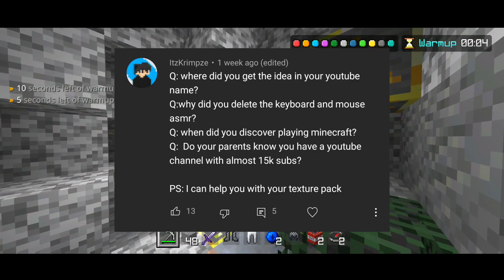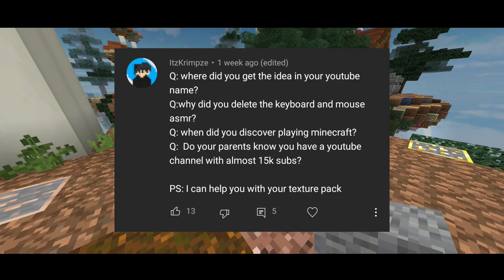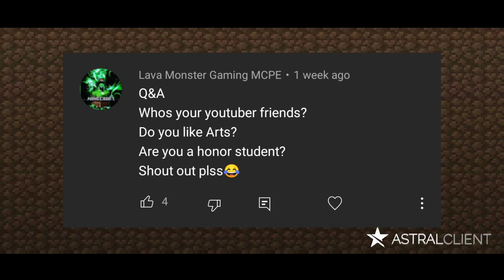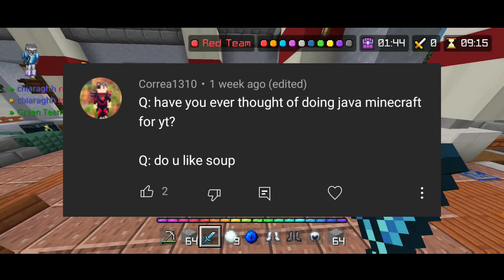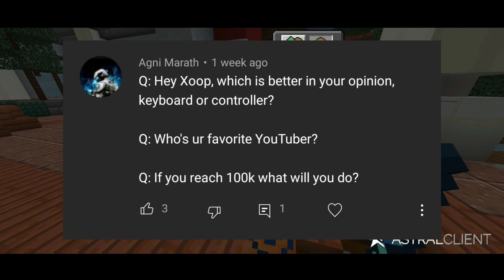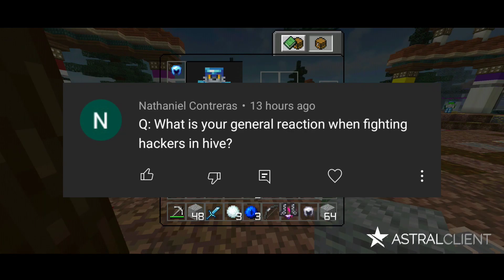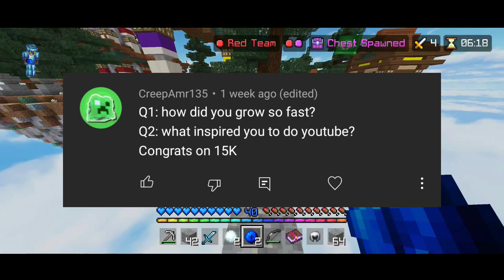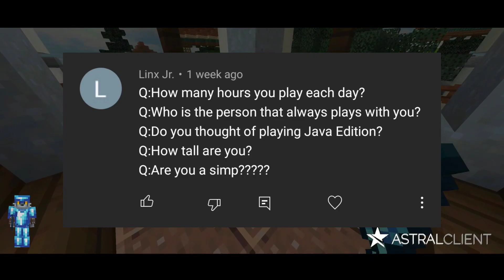15K Subscribers Q&A (THANK YOU SO MUCH!!)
15k QnA (thank you so much 😭❤️)

// 𝙁𝘼𝙌
◈ Version: BE 1.16.40
◈ Server: HiveMC
◈ Editing App: Kinemaster

// 𝙎𝙚𝙩𝙪𝙥
◈ Controller: Dualshock 4 (Limited Edition)
◈ Microphone: Maono AU-A04
◈ Phone: Realme 6 Pro (8GB + 128GB)

// 𝙎𝙚𝙩𝙩𝙞𝙣𝙜𝙨
L1 - Attack
R1 - Place
FOV - 76
Sensitivity - 100